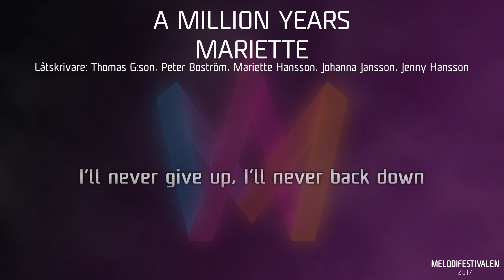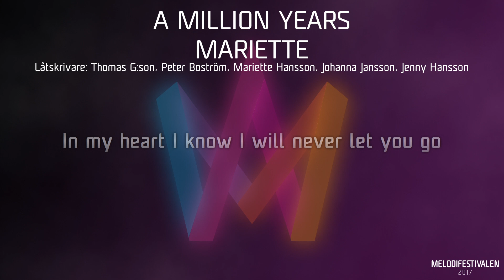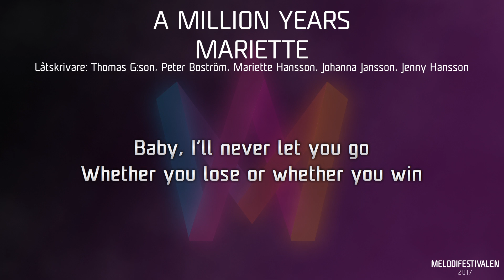Mariette - "A Million Years"